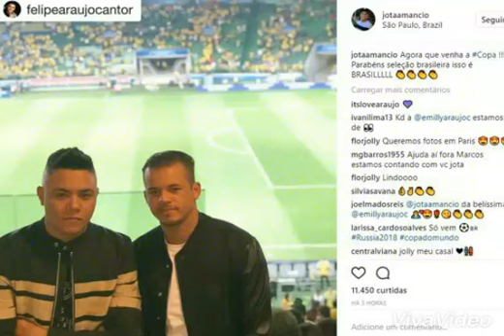Emily Araujo: Depois do jogo do brasil Emily sai com amigos e Jo Amancio